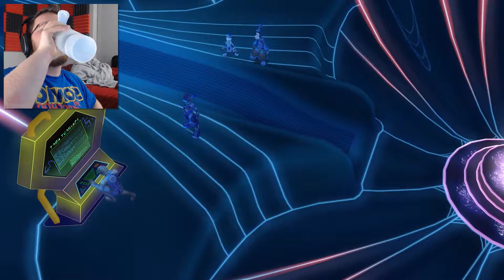Kingdom Hearts 2.5 Final Mix #39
Video #1 ►

Video #2 ►